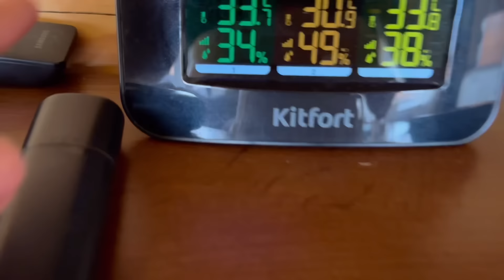Малыш пума Месси не находит себе места и переживает когда Саша неожиданно ушёл.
Каждый раз трогает до глубины души эта преданность❤️ Месси вскакивает сразу же как только за Сашей закрывается дверь и всё время до его прихода Месси не находит себе места. Он ждёт, зовёт, высматривает.